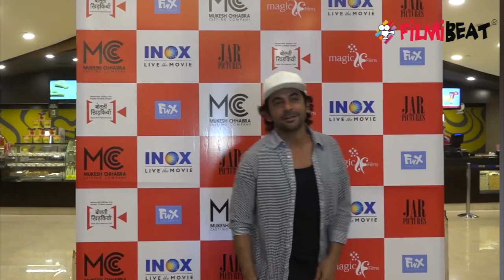Indian Idol 10: Sunil Grover aka Dr. Gulati returns on finale | FilmiBeat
Sunil Grover aka Dr. Mashoor Gulati returns on Indian Idol 10 grand finale. Sunil Grover is seen reprising the famous character yet again and this time on Indian Idol 10. Sunil Was dressed up as Mashoor Gulti and left the audiendces in splits with his jokes. Watch this video to know more!!!